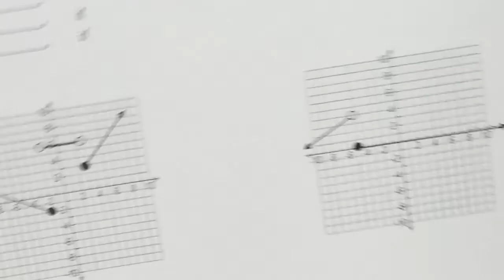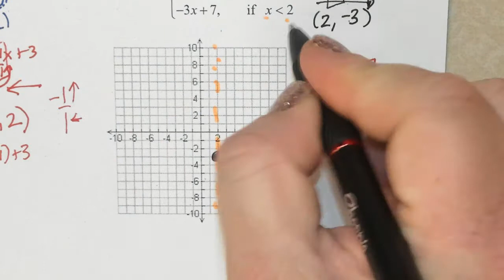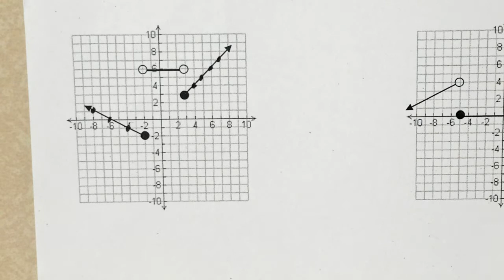Piecewise Linear Functions - Homework